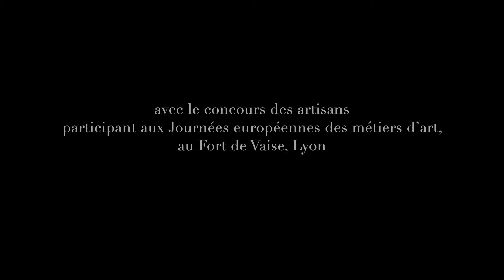JEAM 2021 Pole Patrimoine épisode #1 ALDO PEAUCELLE Restaurateur tableaux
Bienvenue dans l'atelier de restauration d'Aldo Peaucelle, restaurateur de tableaux.